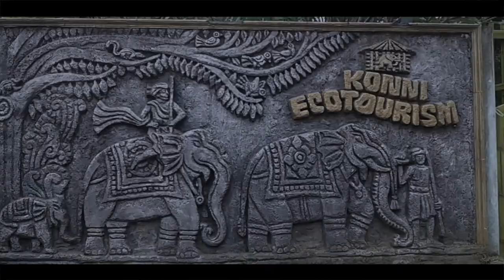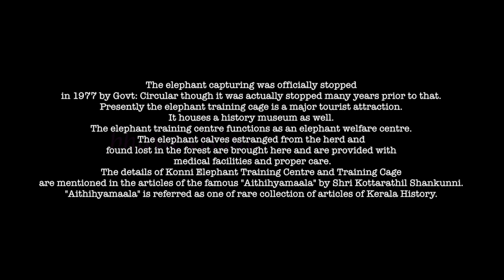konni ecotourism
Elephant Training Center, Konni.
Konni has a major elephant training center, located 11 km from Pathanamthitta. The prime attraction here are the huge cages of wood built to house elephants.
These cages are locally known as Aanakoodu and can accommodate 3 to 4 elephants at a time.
The trainers here train the baby elephants which get separated from their herd, or are found wounded or roaming in the forest.
Experienced trainers using their systematic training methods, tame the baby elephants.
Visitors can get a close look at these elephants and can observe and understand a lot about their behaviour,
especially that of baby elephants, which are often endearingly mischievous.
A herbal Banana Plantain grown in Konni Elephant Cage Konni is famous for the elephant training centre since ancient times.
The elephants were captured from the dense forests of the western ghats/Sahyadri and brought to the elephant training cage at Konni.
There these wild elephants are tamed and trained by mahouts specialized as elephant tainers. These trainers take the help of other tamed elephants.
The tamed elephants famous for rendering help to the trainers of the wild ones are: Konniyil Kochchayyappan, Ranji Padmanabhan,
Balakrishnan, Soman, Venu, Rameshan, and Mani.

The present members of Konni elephant training center are Soman, Priyadarshini, Meena, Surendran, Eva and krishna,in which krishna is only 6 years old.
History of Elephant training
The Old Training Cage
The elephant capturing at Konni traces back to 1810 AD. The major elephant capturing locations include Mundom moozhy, Mannarappara and Thura.
The elephant training cage which is present now was built in 1942. The wood of "Kambakam" was used for this.
The present training cage has the capacity to train 6 elephants. The dimensions of the training cage are 12.65×8.60×7 metres.
The elephant training cage and its premises comprises 9 acres (36,000 m2) of land.
The elephant capturing was officially stopped in 1977 by Govt: Circular though it was actually stopped many years prior to that.
Presently the elephant training cage is a major tourist attraction. It houses a history museum as well.
The elephant training centre functions as an elephant welfare centre.
The elephant calves estranged from the herd and found lost in the forest are brought here and are provided with medical facilities and proper care.
The details of Konni Elephant Training Centre and Training Cage are mentioned in the articles of the famous "Aithihyamaala" by Shri Kottarathil Shankunni.
"Aithihyamaala" is referred as one of rare collection of articles of Kerala History.
How to reach: Konni is on the Main Eastern Highway (Punalur-Pathanamthitta-Muvattupuzha Highway/SH-08) and is very well connected to major towns and cities of Kerala
through Pathanamthitta
(DETALS - THANKS TO GOOGLE)